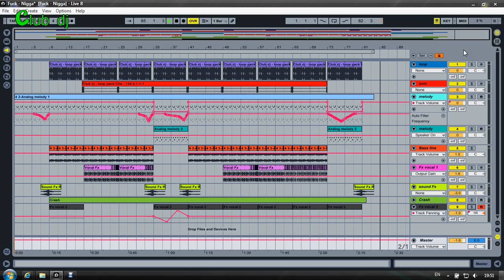Fuck Nigga Project By dj Ton